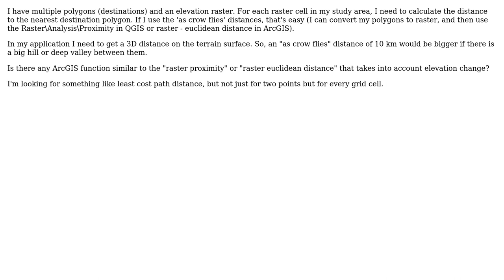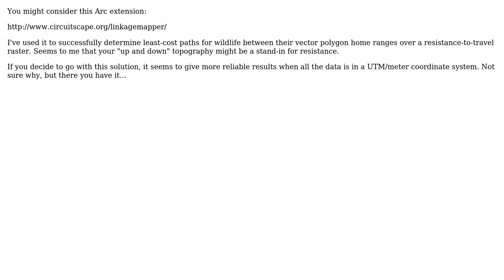GIS: Least Cost Path Distance to nearest polygon using ArcGIS Desktop? (2 Solutions!!)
GIS: Least Cost Path Distance to nearest polygon using ArcGIS Desktop?

With thanks & praise to God, and with thanks to the many people who have made this project possible! | Content (except music & images) licensed under CC BY-SA | Music | Images & others | With thanks to user Tom Dilts user Stu Smith user PolyGeo user jirikadlec2 and the Stack Exchange Network Trademarks are property of their respective owners. You are responsible for your own actions.